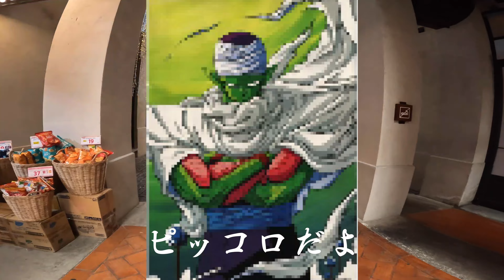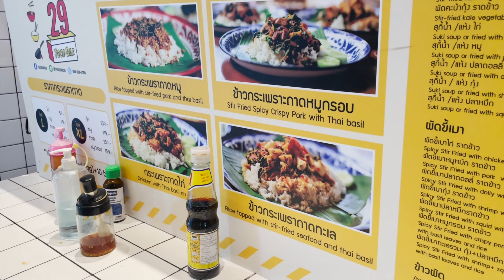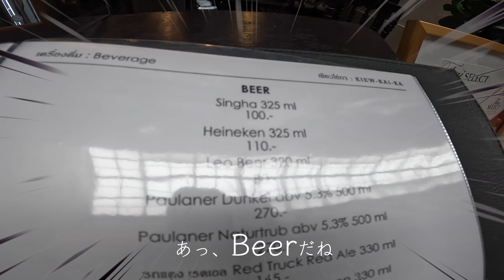【タイ移住】チェンマイのヨーロッパ街を歩く/ニマンヘミン人気スポット「ワンニマン」One Nimman/チェンマイマーケット/チェンマイ観光/チェンマイ散歩/タイショッピングモール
タイ・チェンマイには、ステキなマーケットやショッピングスポットがたくさんある。

その１つに「ワンニマン」がある。

人気のエリアニマンヘミンにある、ショッピングスポット。

ヨーロピアンテイストの雰囲気で、とってもおしゃれで心地が良い。

かわいい雑貨や洋服、アクセサリーだけではなく、レストランも連なっている。

おしゃれをするなら、ここにくれば間違いないと、確信した師匠。

これからも、チェンマイを楽しむためにも、このモールの力が必要になりそうだ。

つづく。

【タイ移住】一ヶ月の生活費はいくら？チェンマイ移住コンドミニアムでの生活の本音/タイ生活/チェンマイロングステイ生活費

ーーー

BGM 効果音【音の素材屋さん DJ やーまん】

ーーー